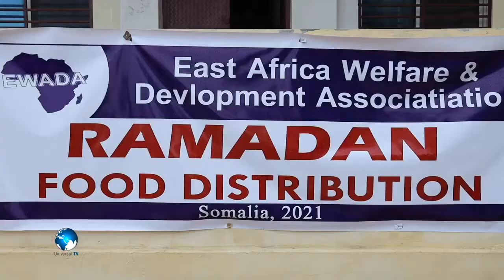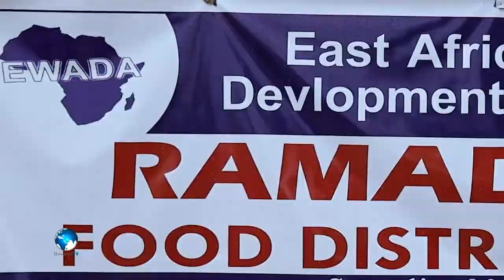60 qpys oo Deeq Gargaar Raashin ah La Gaarsiiyay